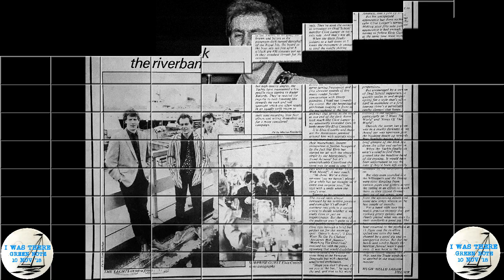Yachts - Freedom (Is a Heady Wine)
Uk (Liverpool):1977.
The Yachts was formed by art students in Liverpool in April 1977, evolving out of an earlier R&B band, known variously as Albert Dock or Albert and the Cod Warriors, who had developed a reputation locally for their energetic sets. Albert Dock had supported the Sex Pistols at one of their infamous early performances in 1976.[5] The band originally consisted of: Bob Bellis (drums, vocals); John (J.J.) Campbell (vocals); Martin Dempsey (bass guitar, vocals, later replaced by first Ray "Chopper" Cooper, then Mick Shiner and finally Glyn Havard); Henry Priestman (vocals, keyboards); and Martin Watson (guitar, vocals). They played their first show as the Yachts at Eric's nightclub in Liverpool, supporting Elvis Costello.